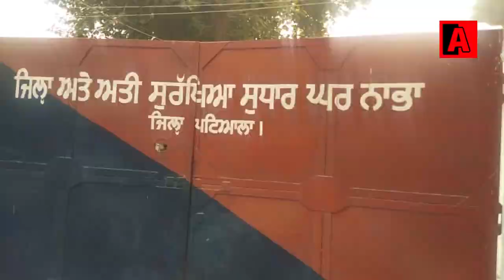Marriage in Jail in Patiala - Must Watch